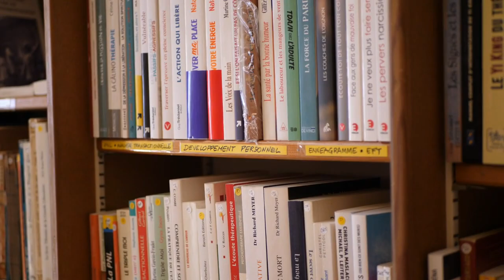French Riviera medium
episode 1 presentation